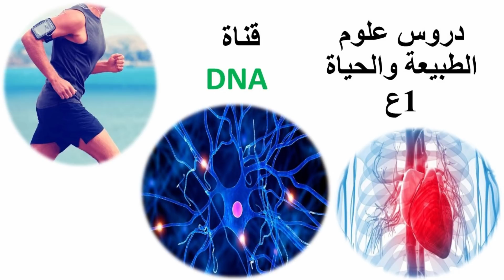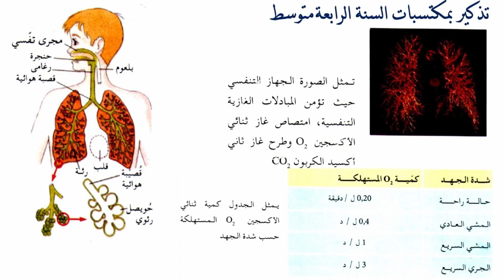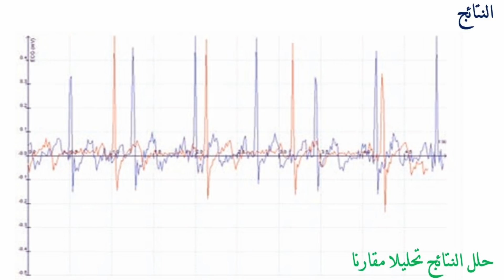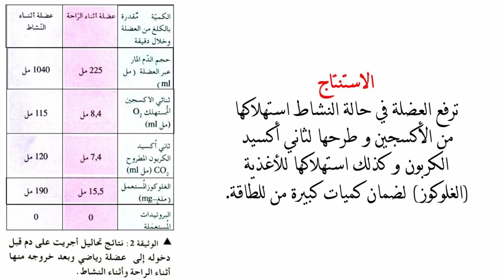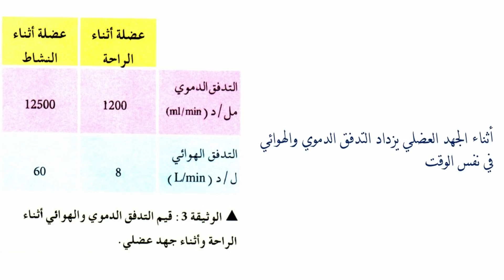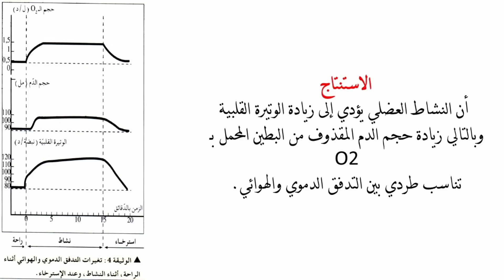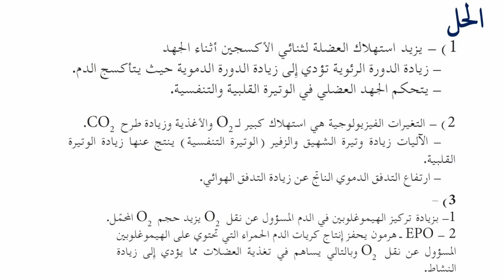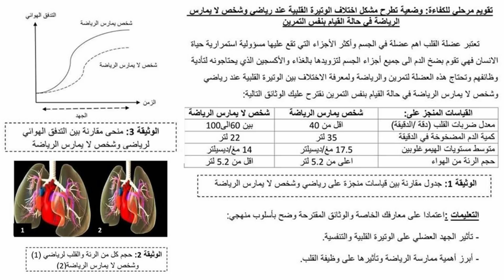تأثير الجهد العضلي على الوظيفة القلبية و التنفسية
السنة الاولى جذع مشترك علوم وتكنولوجيا
درس  رائع جدا  وفق التدرج الجديد جانفي 2019
المزيد من الدروس من هنا
ــــــــــــــــــــــــــــــــــــــــــــــــــــــــــــــــــــــــــــــــــ
صفحتنا على الفيس بوك
ـــــــــــــــــــــــــــــــــــــــــــــــــــــــــــــــــــــــــــــــــــــــ
يرافق الجهد العضلي تزايد في إستهلاك المغذيات و الأكسجين و تزايد إطراح ثاني أكسيد الكربون و بخار الماء و من جهة أخرى تتسارع الوتيرة التنفسية فيزداد التدفق الهوائي و هذا لضمان تدفق مزيد من O2 و تتسارع الوتيرة القلبية فيزداد التدفق الدموي و هذا يضمن تدفق المزيد من المغذيات و O2 و بذلك يتم تلبية حاجيات الخلايا العضلية .
البــرنــامـج السنــوي لمـادة علـــوم الطبيعـــة والحيــاة أولـى جــذع مشتــرك علـوم وتكنولوجيــا
المجال التعلمي01:استعمال المـادة و تحويـل الطـاقة
  الوحدة التعلمية01:استعمال المادة و مصدرها
     النشــــاط01 :مظاهر نمو الكائنات الحية.
     النشــــاط02 :مناطق النمو عند النبات.
     النشــــاط03:التجديد الخلوي وآليته.
     النشــــاط04 : التضاعف الخلوي
     النشــــاط 05: مصدر المادة الضرورية للتركيب الحيوي عند النبات
     النشــــاط06 : الدعامة النسيجية لدوران النسغ الكامل
     النشــــاط07 : مصدر المادة الضرورية للبناء الحيوي عند الحيوان
     النشــــاط08 : بناء المادة الحية (التمثيل الغذائي).
  الوحدة التعلمية 02:تحويل الطاقة الكيميائية الكامنة في الأغذية
     النشــــاط01  :التنفــــــــس
     النشــــاط02 :التخـــــــمر
المجال التعلمي02 : تحويل المادة و تدفق الطاقة في نظام بيئي
  الوحدة التعلمية 01:دخول الطاقة الضوئية في العالم
     النشــــاط 01 : العناصر النسيجية لنقل النسغ الخام
     النشــــاط02 :مصدر الكربون في المادة العضوية
     النشــــاط 03 :دراسة الثغور الورقية
     النشــــاط 04 :تحويل الطاقة الضوئية الى طاقة كميائية كامنة (التركيب الضوئي)
     النشــــاط 05 :دور اليخضور في عملية التركيب الضوئي
     النشــــاط 06:تأثير الاضاءة على شدة التركيب الضوئي
المجال التعلمي03:تحسين انتاج الكتلة الحيوية
  الوحدة التعلمية 01:تأثير العوامل الخارجية على إنتاج الكتلة الحيوية
     النشــــاط 01 :تأثير العوامل الترابية على انتاج الكتلة الحيوية
     النشــــاط 02:تأثير العوامل المناخية على انتاج الكتلة الحيوية
     النشــــاط 03 : مفهوم العامل المحدد
  الوحدة التعلمية 02:تأثير العوامل الداخلية على إنتاج الكتلة الحيوية
     النشــــاط01: مقر العوامل الوراثية
     النشــــاط02: انتاج سلالات (أفراد) مرغوبة عن طريق التهجين.
     النشــــاط 03 : انتقاء السلالات المرغوبة
     النشــــاط 04 : تكثير النباتات المرغوبة
     النشــــاط 05 : تكثير الحيوانات المرغوبة
     النشــــاط 06: مخاطر الاستعمال المفرط للاسمدة وإكثار السلالات المنتقاة
المجال التعليمي 04: وحدة العضوية.
  الوحدة التعليمية 01: استجابة العضوية للجهد العضلي.